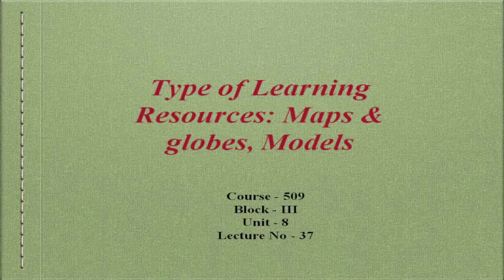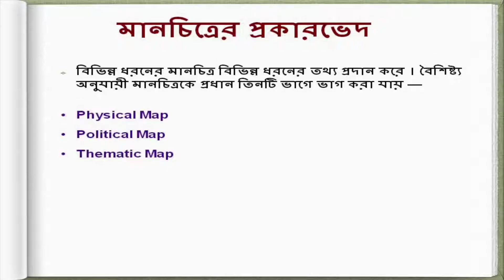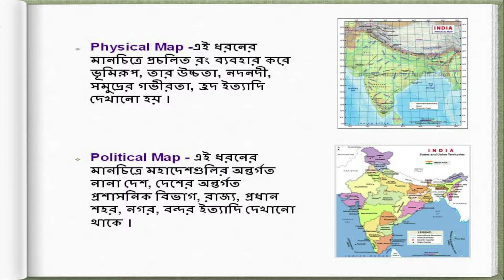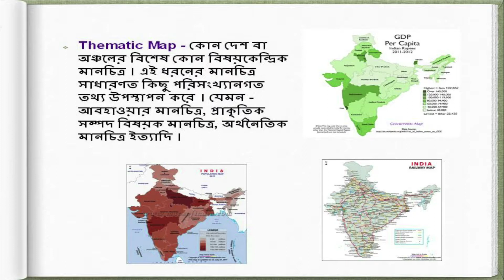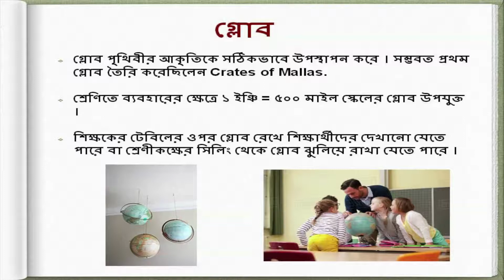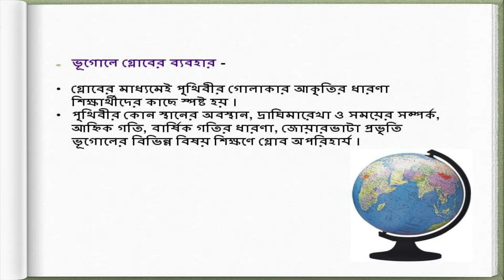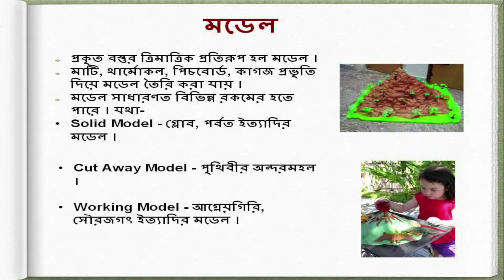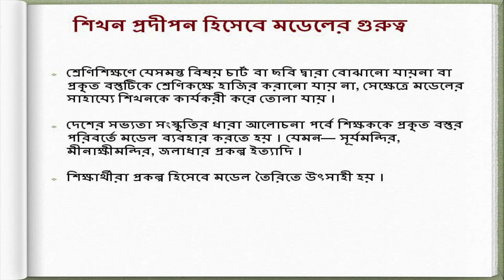Type of Learning Resources : Maps and Globes;Models